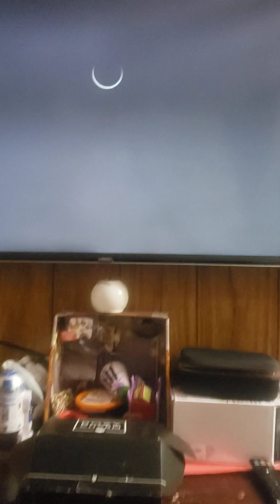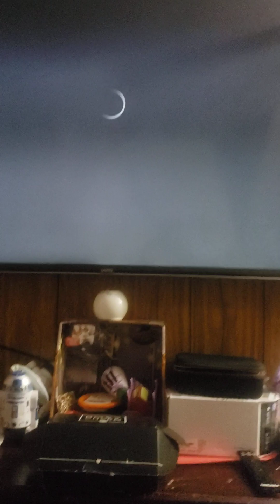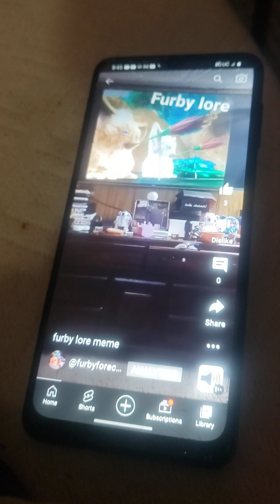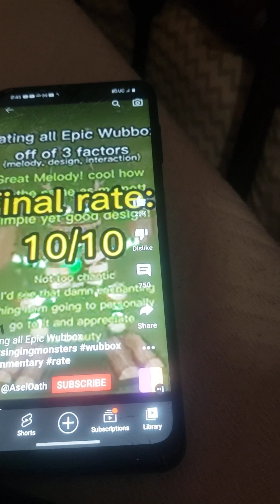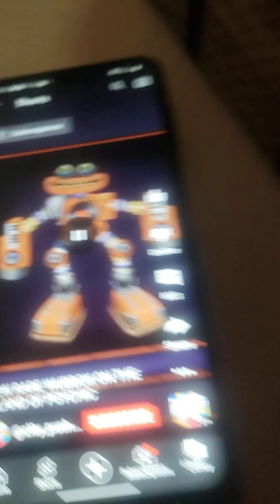fnaf toons:S1 EP1 TV knight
the anamatronics are having a quirky TV night and as in quirky I mean a nightmare TV night